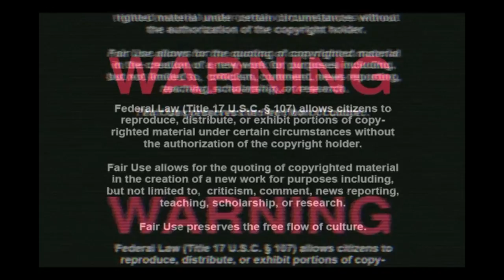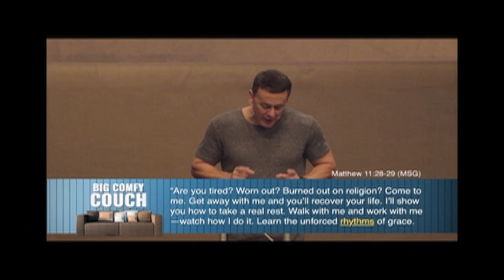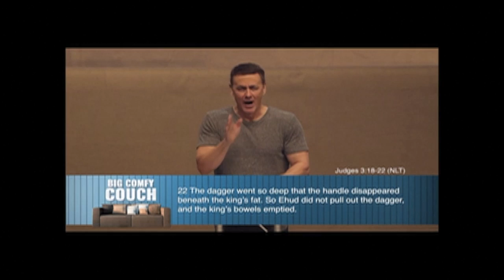Mega Church Pastor Hits Us With His Rhythm Sctick!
You probably remember when Tom Cruise went a little nuts and "jumped the couch" on the Oprah show. Well, not to be outdone, pastor David Hughes of Church By The Glades gets some couch time as well. But the big goofy couch is only the beginning of this train wreck of a sermon. Lord, save us from this non-sense!